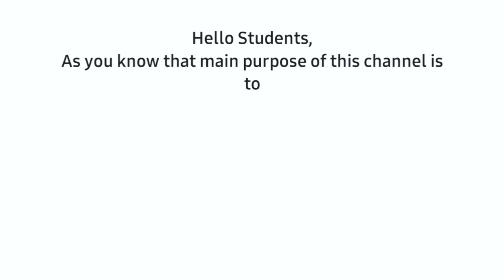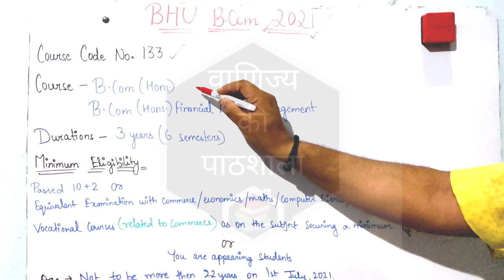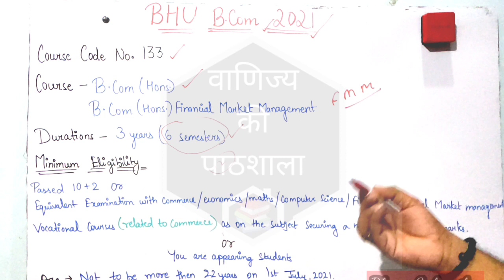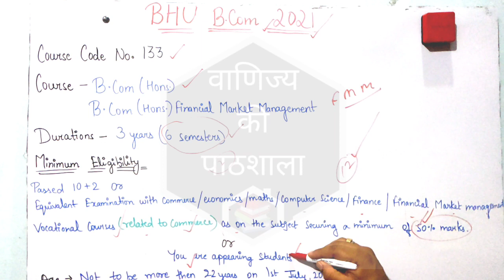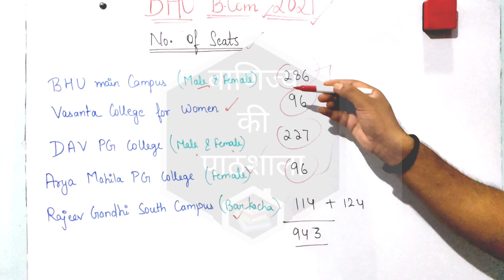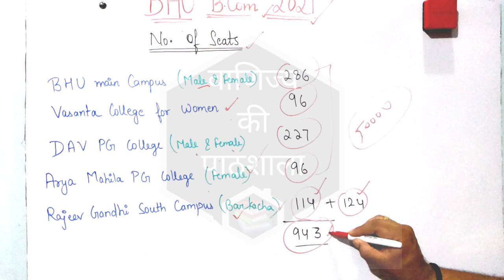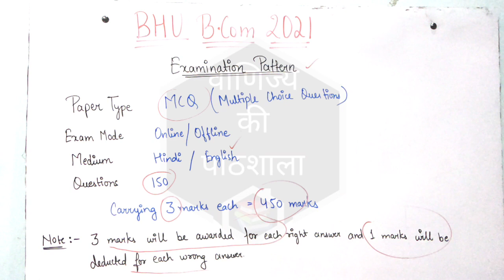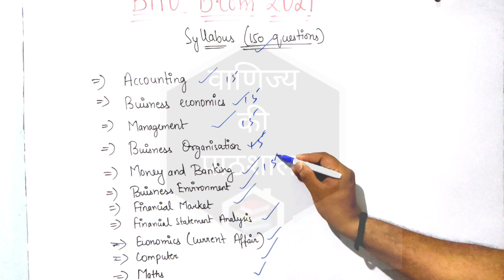BHU B.COM ENTRANCE || 2021|| How to Crack BHU B.com entrance || वाणिज्य की पाठशाला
Hello Students,

Today's video is not based on any study related topic but on the topic which will help you to crack BHU B.com  Entrance.

Today we will talk about how to crack BHU B.com Entrance.

अगर किसी भी यूनिवर्सिटी का  B.com Entrance Crack करना है तो Best Strategy बनाने में हम आपकी पूरी सहायता कर सकते हैं |